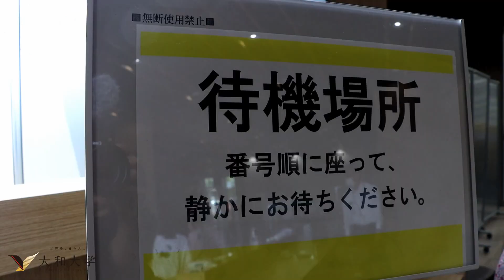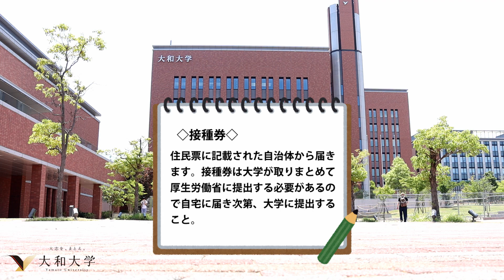新型コロナワクチン接種ガイド2021#大和大学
2021年6月21日（月）
大和大学の新型コロナウイルスワクチン接種START！！！
ワクチン接種の流れをお届けします！
なお、第二回目の接種は7月以降にご案内します。
＠大和大学コモンズエリア

持参物
・予診票（事前に記入して持参）
・学生証
・接種券
　＊すでに届いている場合に限ります。
（住民票に記載された自治体から届きます。接種券は大学が取りまとめて厚労省に提出する必要があるので自宅に届き次第、大学に提出すること）
・黒ペン

留意事項
・授業を途中で退席する場合は、担当の先生に事前に伝えておくこと。
・住所欄に記入する住所はすべて住民票に記載された内容を記入すること。
・接種後、接種記録書を渡します。接種記録書は、２回目の接種時に持参しなければなりません。

SNS向上委員会プレゼンツ
オリジナルCMを作ってみた。

第1弾「教えて⁉検証シリーズ」

第2弾「教えて⁉検証シリーズ」

【大和大学・白鳳短期大学公式アカウント】

第1弾 オリジナルCMを作ってみた

◆大和大学
理工学部
政治経済学部
社会学部
教育学部
保健医療学部

～躍進する西大和学園グループ～
大和大学
白鳳短期大学
西大和学園中学校・高等学校
西大和学園カリフォルニア校